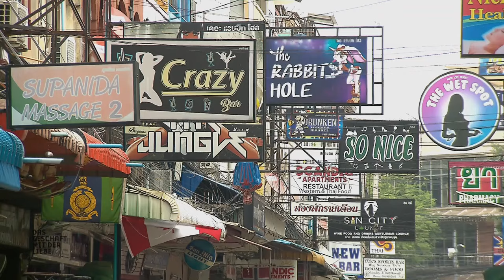Neues Liebesabenteuer: Orsolics & Novak wollen Thailand erobern! 🤯| Das Geschäft mit der Liebe | ATV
Ganz spezielle Vorstellungen zur perfekten Frau, hatte Mario Orsolics immer auf seinen Liebesreisen. 10 Jahre später ist er jetzt wieder auf der Suche. Der Flug nach Thailand zu seinem alten Freund Heinz Novak ist schon gebucht, denn wenn er eine Frau findet, die seinen Wünschen entsprechen kann, dann dort.

Sie gelten als besonders freundlich und verführerisch, manch österreichischer Macho bezeichnet sie als besonders pflegeleicht: Frauen aus Russland, der Ukraine, der Slowakei oder aus Rumänien. Die ATV-Reihe begleitet Singles auf der Suche nach dem Partner fürs Leben.